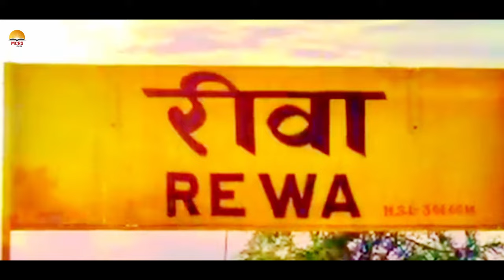Video | इया रीवा शहरिया है | Sudhir Pandey & Priya Singh | Bagheli Song | Iya Rewa Shahariya Hai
Welcome to MCRS MUSIC Present Bhojpuri Hit Song 2022

SINGER : SUDHIR PANDEY & PRIYA SINGH
GEET : SUDHIR PANDEY
SANGEET : BABBAN,VISHNU
NIRMATA : VISHNU VISHWAKARMA
SAHNIRMATA : BABBAN YADAV